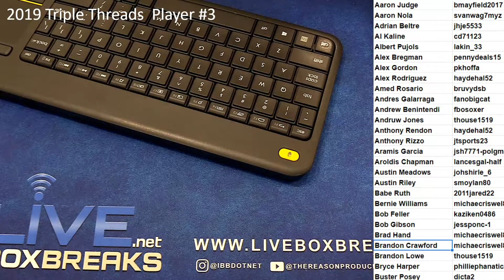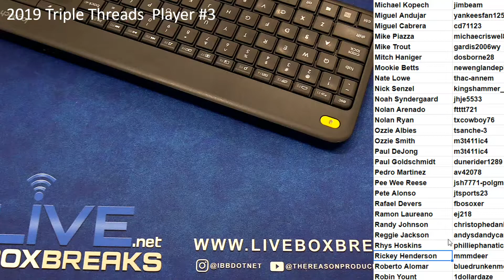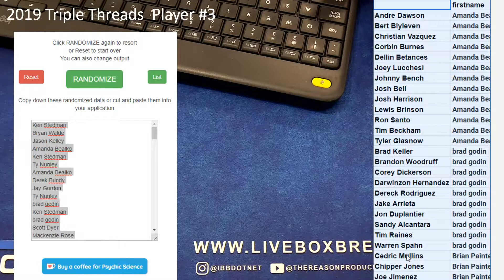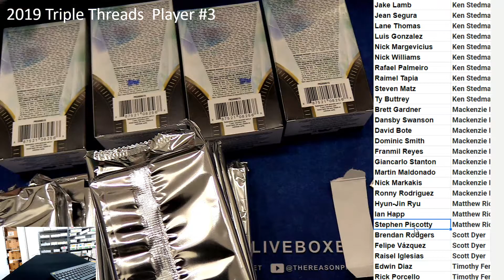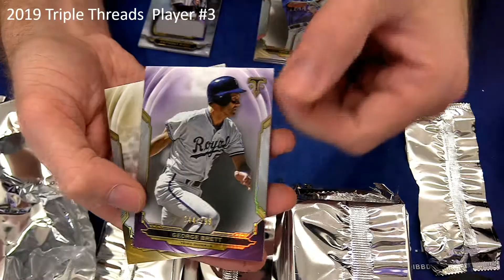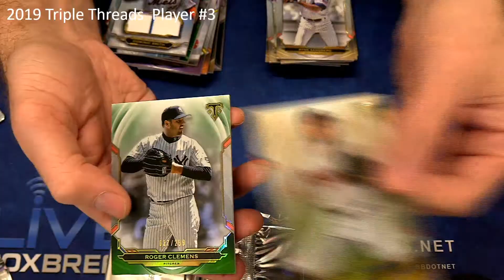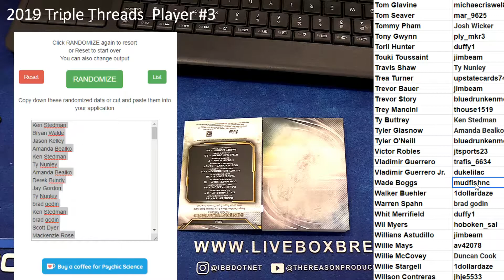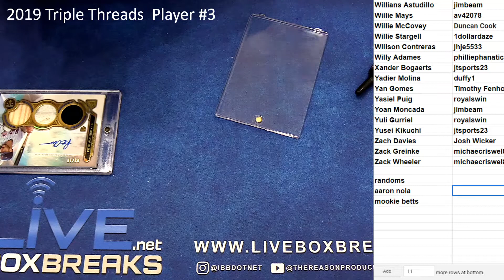2019 Triple Threads PLayer Case #3 LBB EBAY